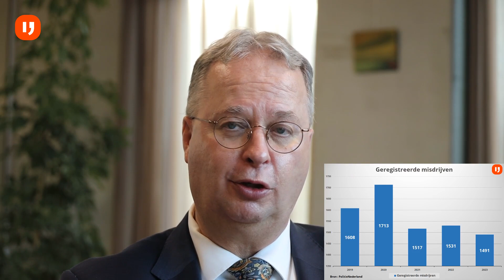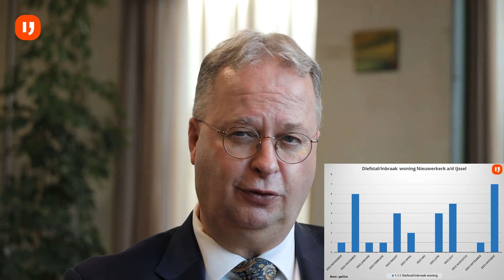Interview Burgemeester Han Weber (Zuidplas) over drugsproblematiek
Interview Burgemeester Han Weber (Zuidplas) over drugsproblematiek in zijn gemeente, de aanpak en de unieke aanpak via bestuurlijke dwang van dealers